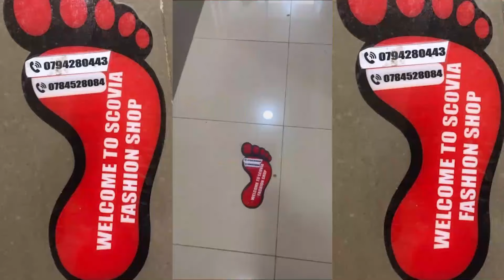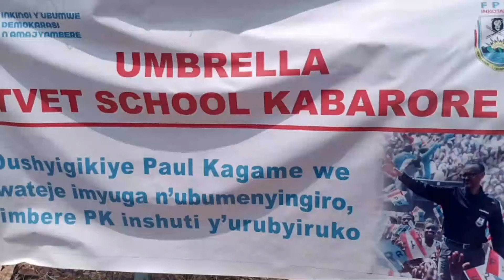ABAKEKWAHO KWICA OLGA BAFUNZWE IMINSI 30 Y'AGATEGANYO|M23 IRAVUGWAHO KWIGARURIRA UDUCE MURI WALIKARE